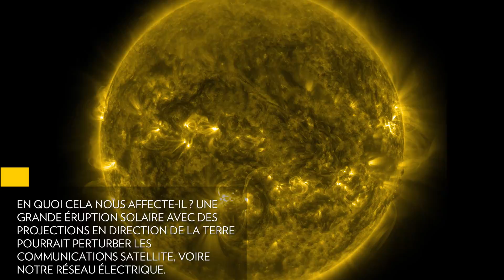Le mystère de la face cachée du soleil